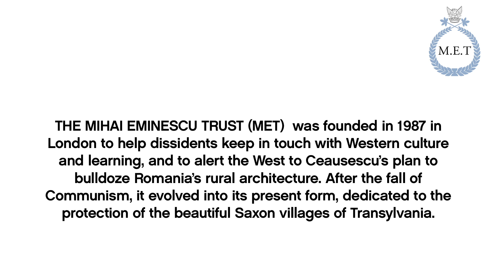DOMINIC WEST reads poetry for FRIENDS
The Mihai Eminescu Trust (MET) Celebration - 11th March 2014
DOMINIC WEST reads Romanian poetry for FRIENDS of THE MIHAI EMINESCU TRUST
Speakers:
Jessica Douglas-Home -- Chairman of The Mihai Eminescu Trust
Marianne Suhr -- Specialist in the repair of historic buildings
THE MIHAI EMINESCU TRUST (MET)  was founded in 1987 in London to help dissidents keep in touch with Western culture and learning, and to alert the West to Ceausescu's plan to bulldoze Romania's rural architecture. After the fall of Communism, it evolved into its present form, dedicated to the protection of the beautiful Saxon villages of Transylvania.
Up to date, MET has completed over 1200 schemes in 29 villages. Sir Simon Jenkins, Chairman of the National Trust, describes MET work as 'exemplary conservation practice'.
For more information about becoming a FRIEND, or other ways to support MET, check